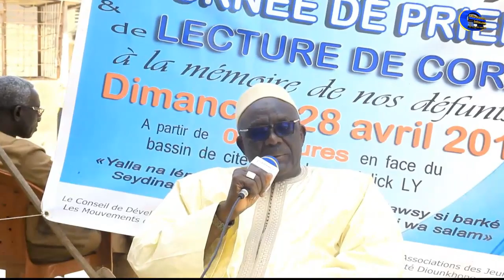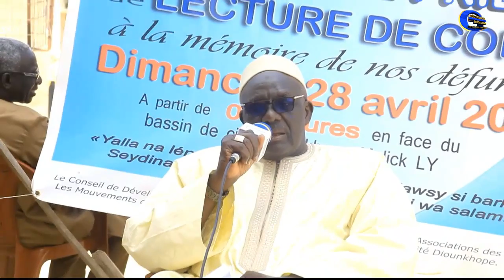Cité Diounkhope: Journée de prières organisée par les habitants à la memoire de leurs defunts